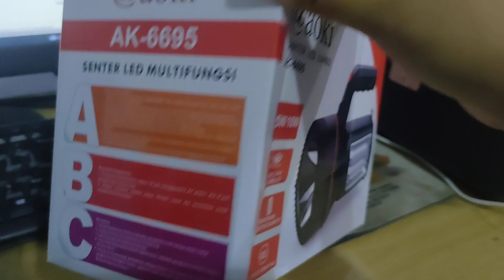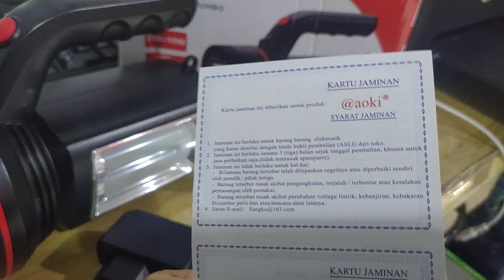AOKI AK-6685 SENTER MULTIFUNGSI 25W+10W FOWER BANK !! SENTER PALING TOP !!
Petunjuk Penggunaan :
1. Pengisian memerlukan waktu 14 jam menggunakan AC power, dan 8 jam menggunakan solar panel.
2. Jangan menekan tombol lampu dengan cepat dan berlebihan untuk menghindari kerusakan